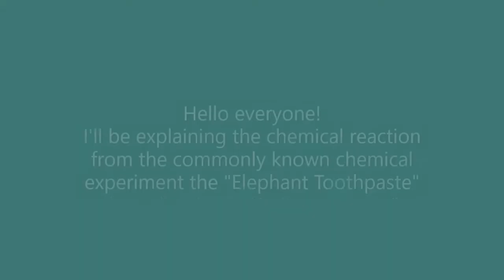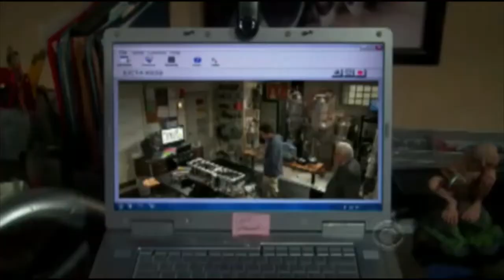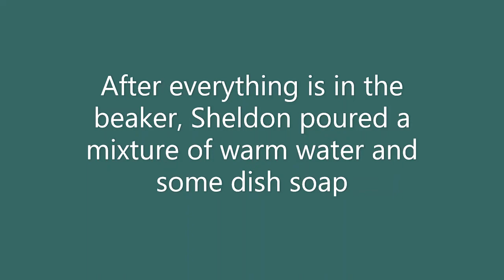(Chemistry Project) Explaining "Elephant Toothpaste" Experiment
Show "Big Bang Theory"